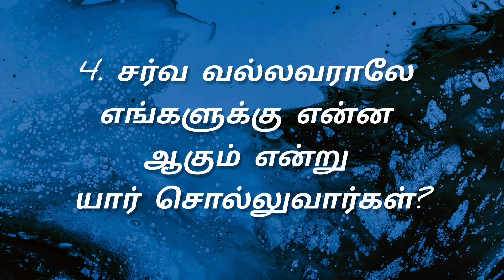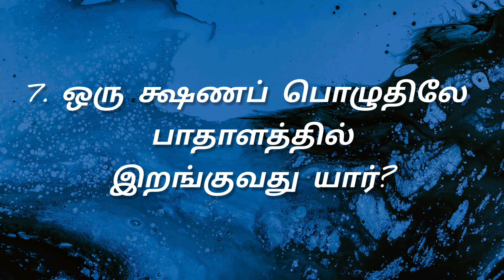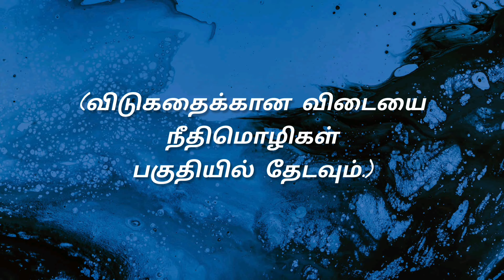லெந்து கால வேத வினா விடை போட்டி - 2024 || நாள் - 06 || Lent days bible quiz - 2024 || Day - 06